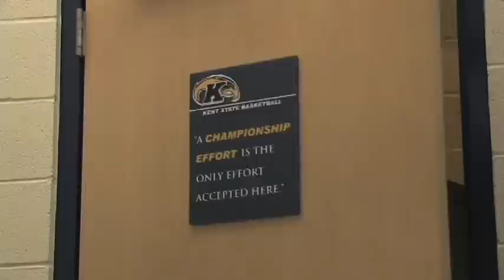Kent State's Mark Henniger and Michael Porrini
Kent State Men's Basketball Players Mark Henniger and Michael Porrini interview each other about the 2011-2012 Season.